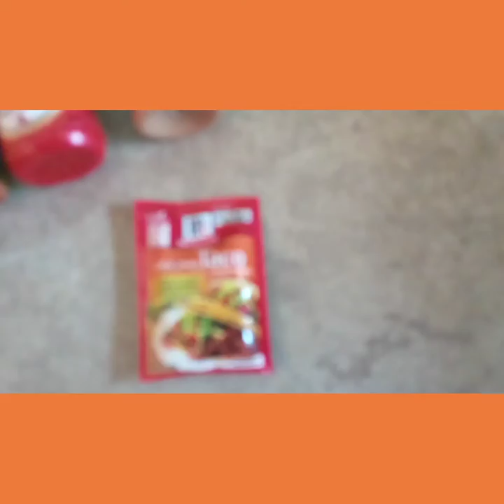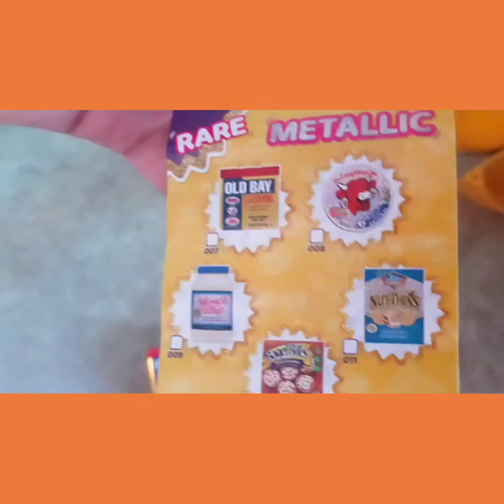DID WE GET A RARE ITEM 😱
Hey everyone welcome back to our channel in today's video we got the 5 SURPRISE  and wanted to share with you guys what we got and were we lucky to get a RARE ITEM.